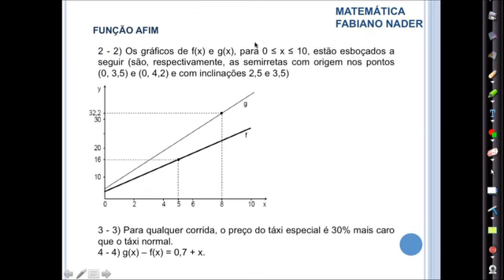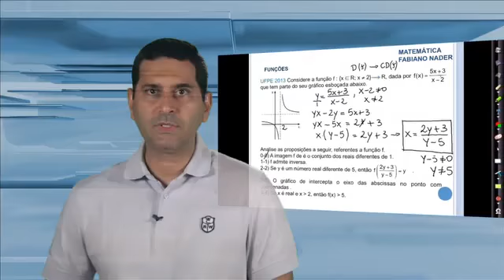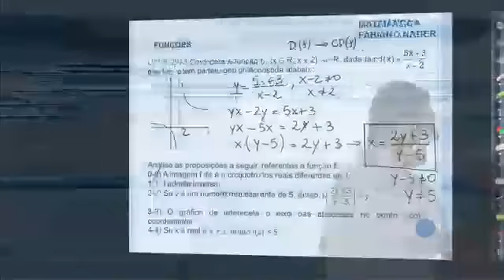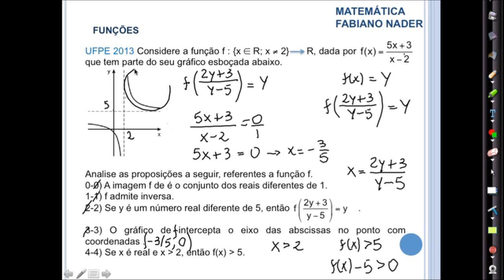07082013 Matemática Fabiano Nader Funções 1 SD360p Formula do Sucesso SD